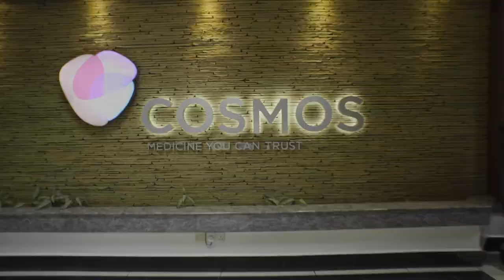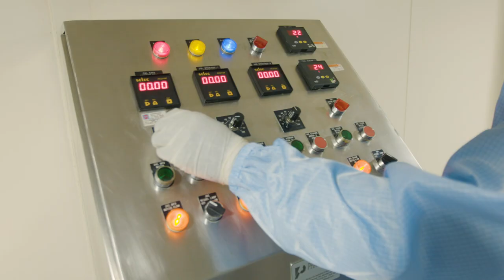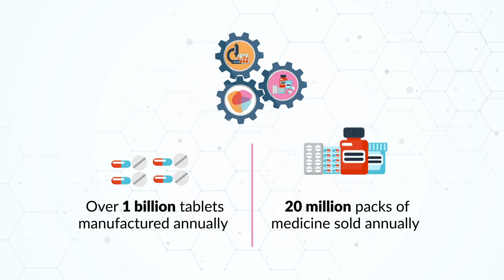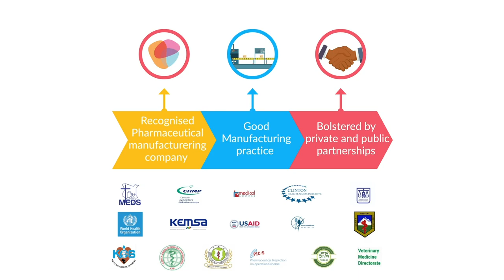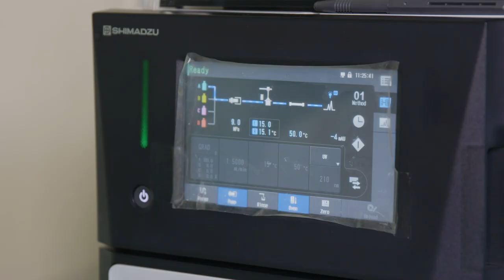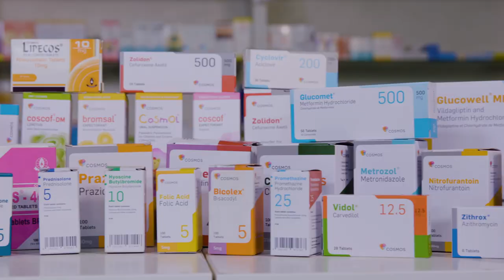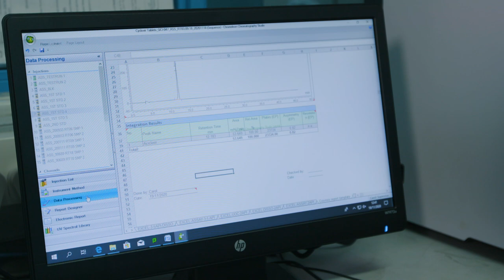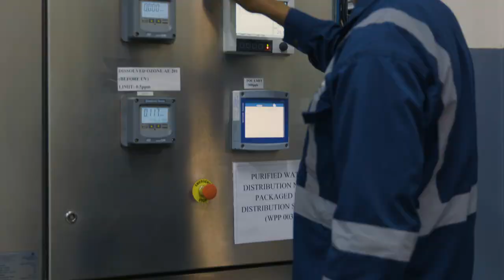Cosmos Corporate Video